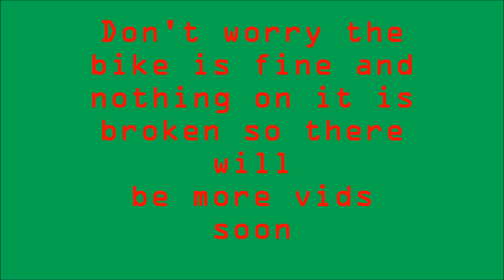Pit Bike Adventure's 1: I already fell